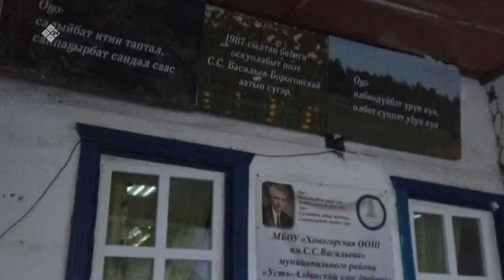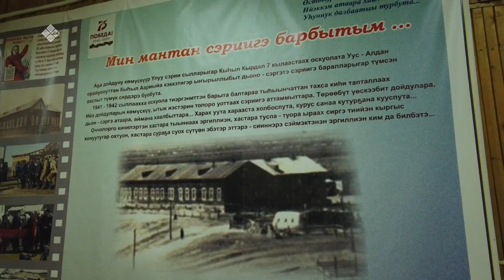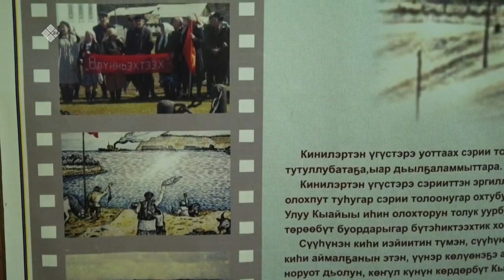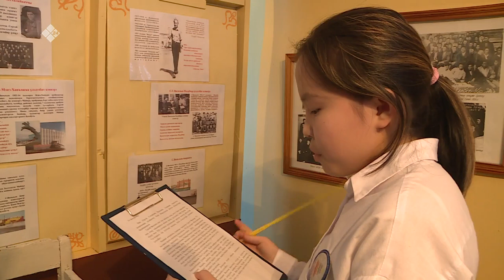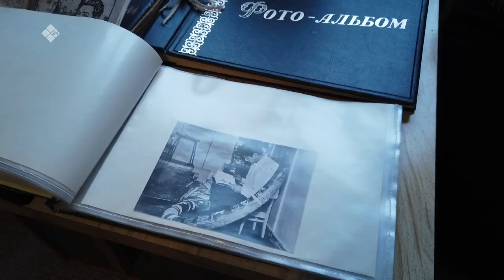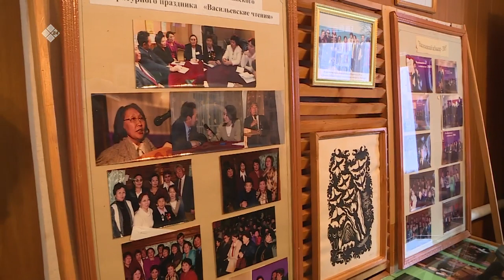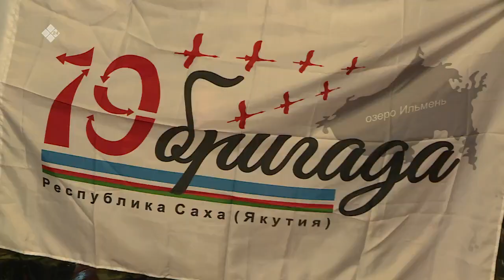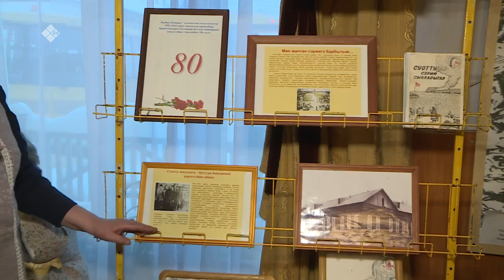«Полярная звезда» (09.04.23)